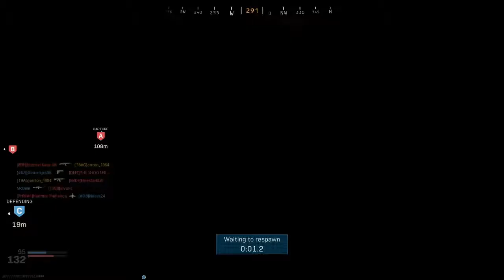Call of duty modern warefare XRK-M4 Gameplay